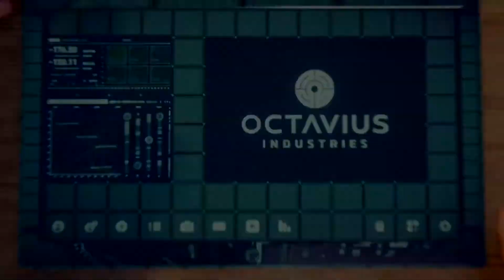Spider-Man - Dr Octavius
Dr Octavius (Peter Parker)